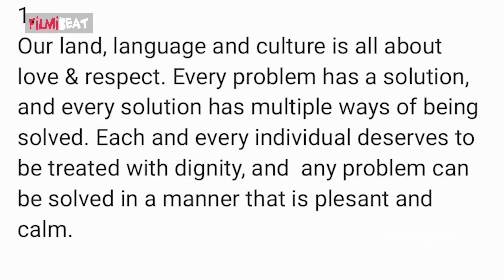ನನ್ನ‌ ದರ್ಶನ್ ನಡುವೆ ಸಮಸ್ಯೆ ಇರಬಹುದು ಆದರೆ ಇಂಥದ್ದಕ್ಕೆ ನಾನು ಸುಮ್ಮನೆ ಕೂರಲ್ಲ | Kichcha Sudeep Backs Darshan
ಹೊಸಪೇಟೆಯಲ್ಲಿ ದರ್ಶನ್ ಮೇಲಾದ ದೌರ್ಜನ್ಯಕ್ಕೆ ದರ್ಶನ್ ಪರ ನಿಂತ ಸುದೀಪ್.
ನನ್ನ‌ ದರ್ಶನ್ ನಡುವೆ ಸಮಸ್ಯೆ ಇರಬಹುದು ಆದರೆ ಇಂಥದ್ದಕ್ಕೆ ನಾನು ಸುಮ್ಮನೆ ಕೂರಲ್ಲ

Kichcha Sudeep expressed his support towards darshan. This is not the way to treat darshan. Sudeep said regarding sad incident of hospet to Darshan.